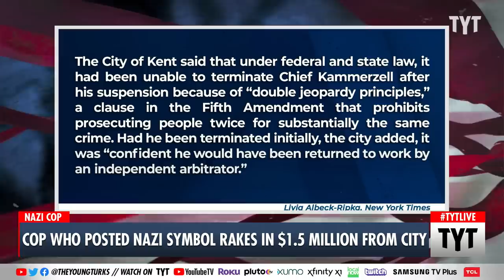Cop Posts Nazi Symbol on Office Door, Gets $1.5 Million To Resign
In the city of Kent, Washington, an assistant police chief was paid over $1.5 million to resign after posting a nazi emblem outside his office door. Cenk Uygur and Ana Kasparian discuss on The Young Turks.

“The city of Kent in Washington will pay an assistant police chief more than $1.5 million to resign after he displayed a Nazi symbol on his office door and joked about the Holocaust.

For his actions, Derek Kammerzell had initially been disciplined with two weeks of administrative leave—which is supposed to come without pay—for harassment, discrimination, and conduct unbecoming of a police officer. But the 27-year veteran of the force used vacation time, which allowed him to receive pay despite the disciplinary action.

The $1.52 million settlement was reached between the city and Kammerzell’s legal team last week after four months of negotiations.

“While this is a substantial sum, we strongly believe that settling this matter will be a substantial step towards meeting our commitment to the community and continuing with the excellent work the police department is doing,” the city said in a statement."

220614__TB02Nazi